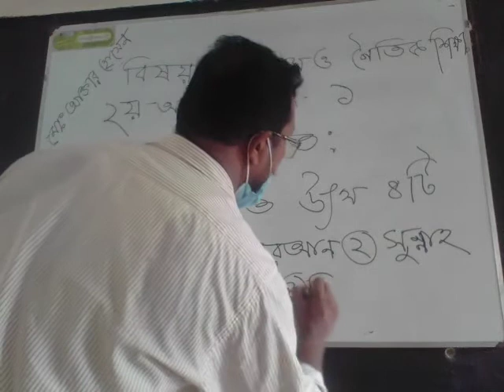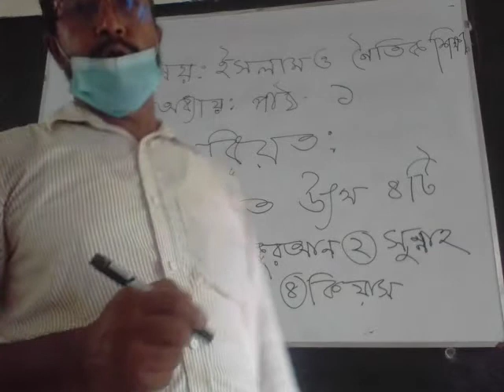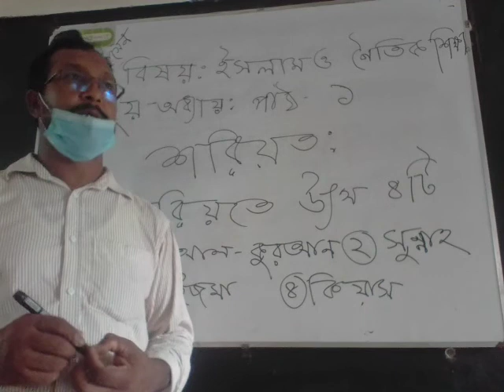Islamic Studies Class Nine Ten_ Md. Akther Hossain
Islamic Studies Class Nine Ten